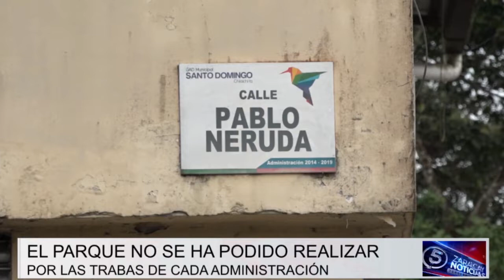Moradores de la Urbanización Las Islas denuncian apropiación de espacios verdes | Noticias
Habitantes de la Urbanización Las Islas, en Santo Domingo, denuncian la continua apropiación de espacios verdes de la comunidad por moradores que estarían construyendo de forma irregular. Una de estas áreas estaba destinada para la construcción de un parque.